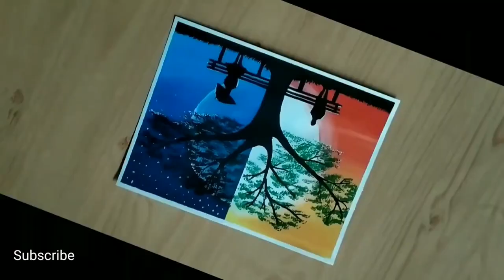ကမ္ဘာတစ်ဖက်ခြား Beautiful poster colour/acrylic day and night couple painting/poster painting ideas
Use elements name -
Camel poster colour,
Masking tape
Flat brush-6
Round brush-0

If You Like This Video So Do Not Forget

ပုံဆွဲနည်းများ၊ 3Dပန်းချီများ၊ 3D ပုံလုပ်နည်းများ ဆောင်ရန်၊ ရှောင်ရန်များကို ရှာဖွေတင်ဆက်ပေးနေပါတယ်ခင်ဗျာ။
ကျေးဇူးတင်ပါတယ်။

ကြည့်သင့်သော ဗီဒီယိုများ...

3D Drawing, 3D pictures drawing, 3d letter, how to draw, smart drawing, pencil drawing, face drawing,
Very Easy Circle Drawing Scenery
Drawing Easy
Pencil Drawing
Drawing Picture
Very Easy Circle Drawing  Scenery With Pencil
Circle Drawing-Easy Pencil Drawing
Draw Drawing
Easy Pencil Sketch Scenery Drawings
Circle Drawing
How To Draw 3D Drawing For Kids
Pencil Art
Pencil Sketch
Pencil Drawing
Pencil Drawing Easy
How To Draw A Picture With Pencil
How To Draw 3D Stairs In A Hole
How To Draw A 3D Ladder Optical Illusion
3D Trick Art For Kids
3D Trick Art On Paper
Optical Illusion Step By Step
Dow To Draw 3D Hole Illusion
How To Draw 3D Steps
Stairs 3D Drawing
How To Draw 3D Stairs Drawing
Optical Illusion 3D Stairs
Short Video Ki Sec Kaise Kare
How To Rank Short Videos
Short Videos Par Views Kaise Badaye
You Tube Short Videos
You Tube shorts
short
shorts

HowToDraw3DLatterAToZ
HowToDraw3DOpiticalIllusion